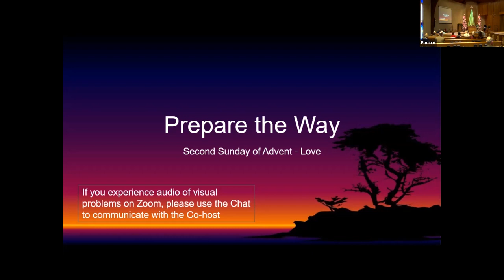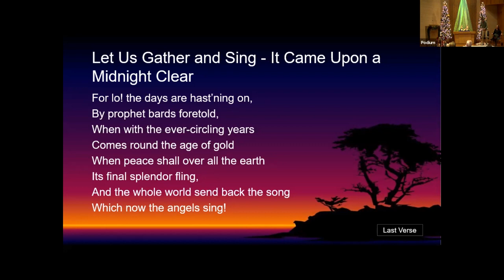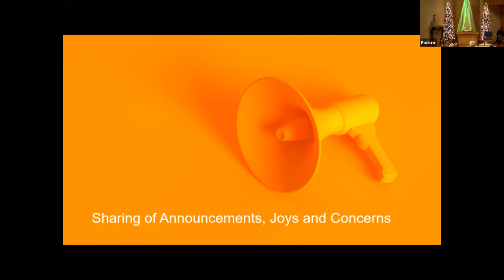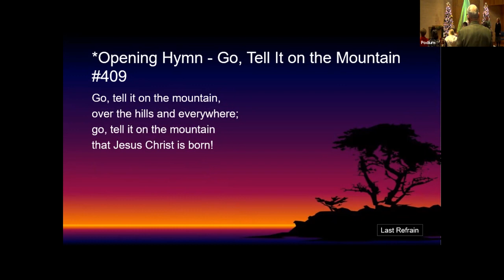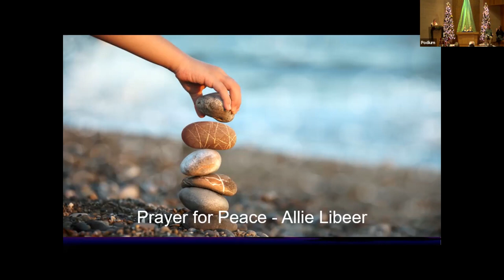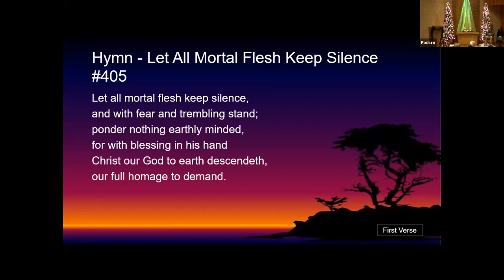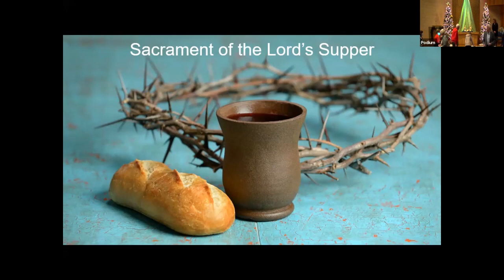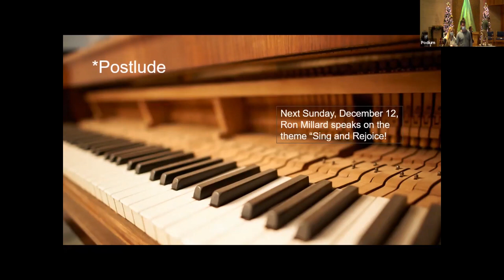December 5, 2021 Communion message by Jennifer Libeer on "Prepare the Way"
December 5, 2021, message by Jennifer Libeer on "Prepare the Way."